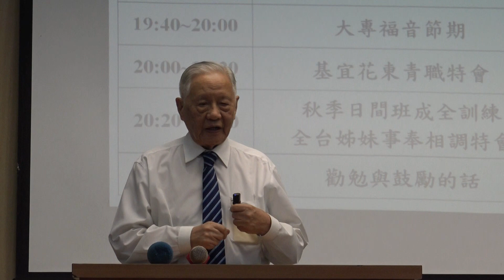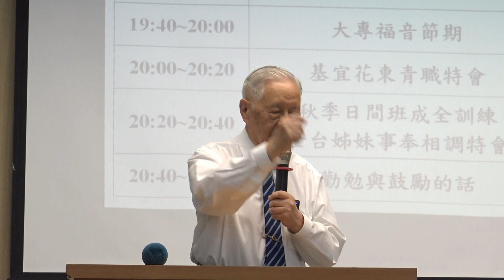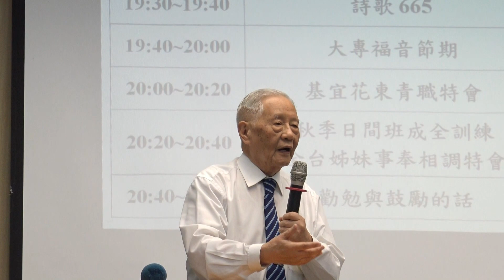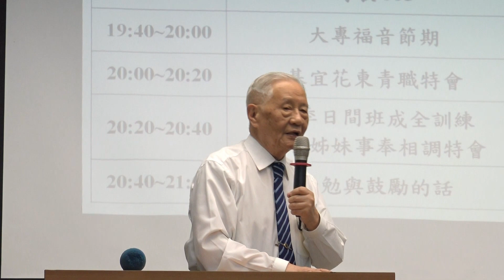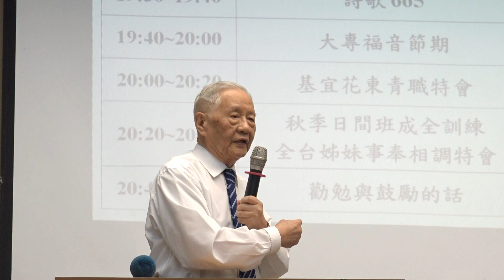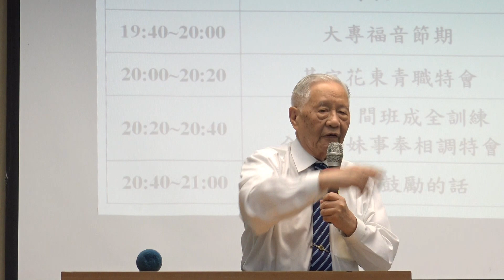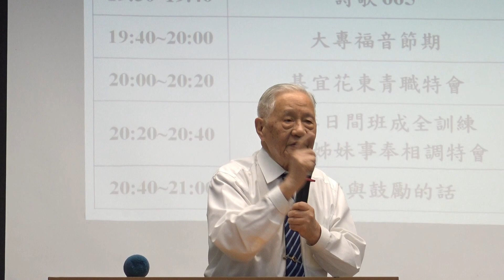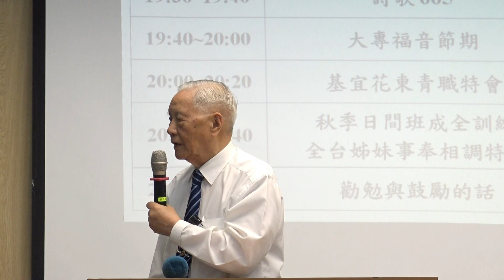【 劉遂「勸勉和鼓勵的話」】2017. 9. 5 花蓮市召會『集中禱告聚會』